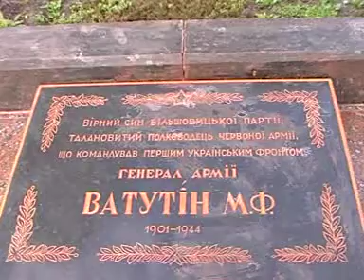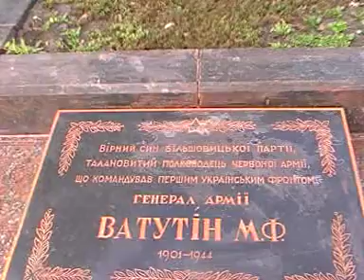MOV03E Київ. Маріїнський парк. стелла генералу РККА Ватутіну від вдячних киян.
репортаж з минулих подій. Україна сьогодні.